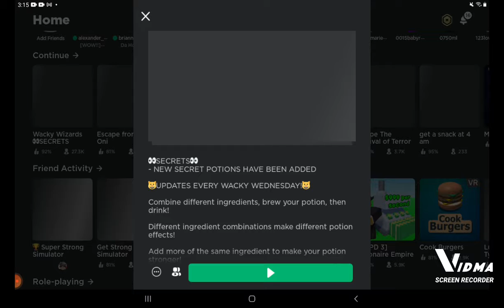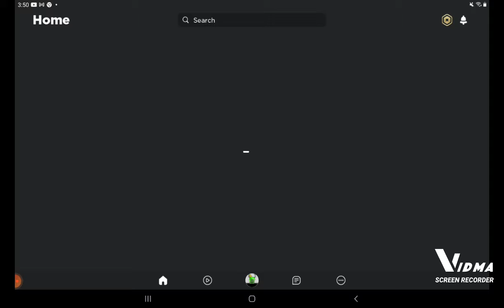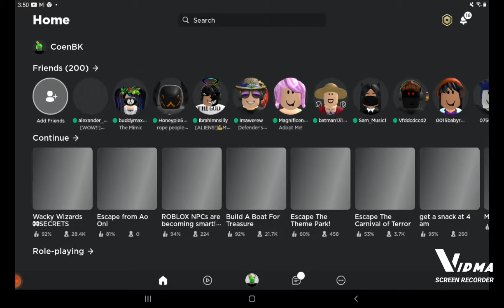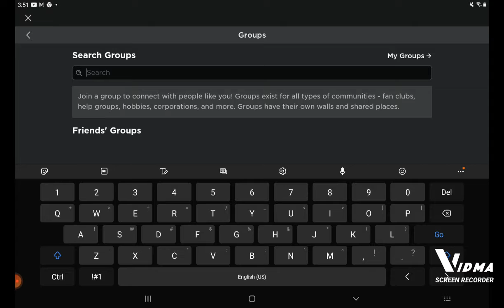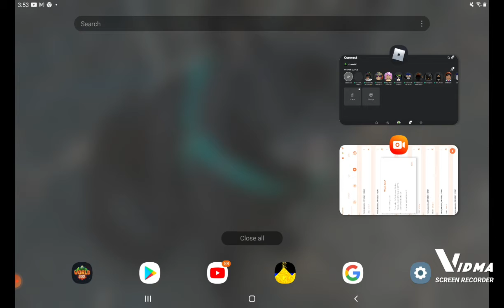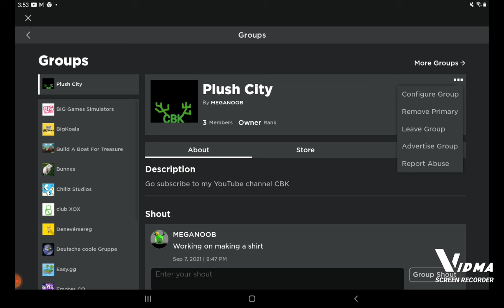Axolotl update to wacky Wizards